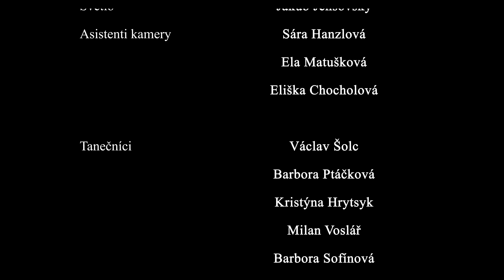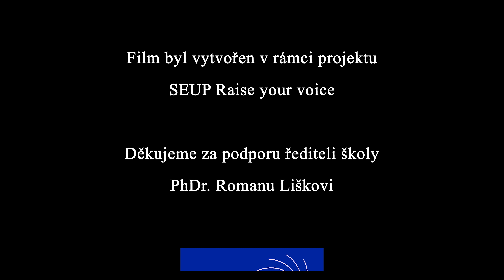Václav Šolc I Uptown Funk I One shot music video (COVER) I Skolaeupraha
Tento videoklip byl vytvořen v rámci projektu SEUP Raise your voice a byl natočen na jeden záběr.